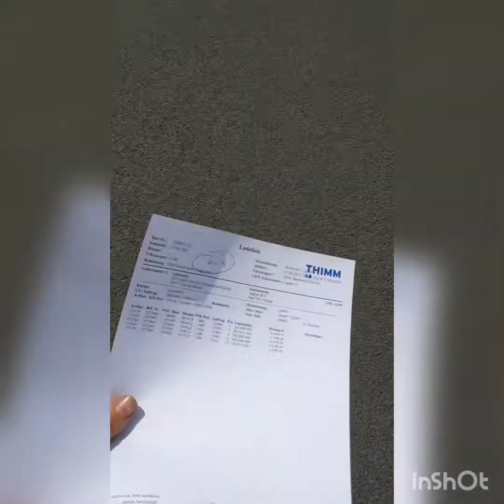встретил нашу машину на загрузке